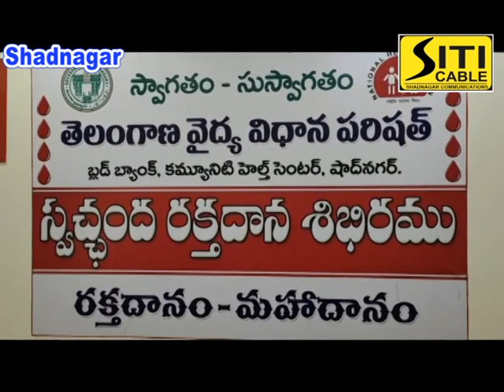Siti Cable news 28.04.2020